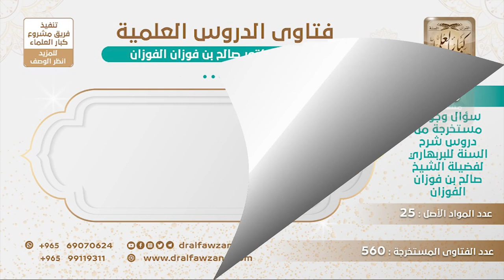[377 -560] ما الرأي في كتاب: "معنى لا إله إلا الله" للزركشي؟ - الشيخ صالح الفوزان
-"السؤال: ما رأي فضيلتكم في كتاب: ""معنى لا إله إلا الله"" للزركشي؟
الجواب: والله ما رأيته، ما أدري، لا إله إلا الله كتب فيها كتب ورسائل، كالحافظ ابن رجب كتب رسالة بعنوان ""كلمة الإخلاص"" وتكلم عنها كلاما جيدا، رسالة اسمها كلمة الإخلاص، وغيره كتبوا في معناها لأهميتها.
للاشتراك في قناة الشيخ صالح الفوزان
سؤال وجواب من شرح السنة للبربهاري ( 560 ) مقطع

للاستفسار والإقتراحات والدعم
رئيس الفريق
لمشروع كبار العلماء